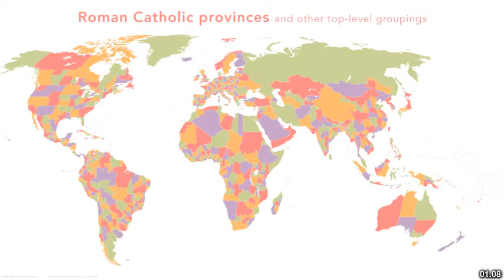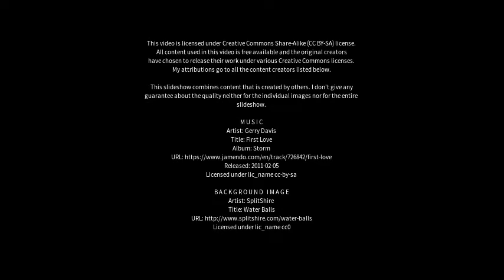Best places to visit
Best places to visit - Coxim (Brazil) Best places to visit - Slideshows from all over the world - City trips, nature pictures, etc.